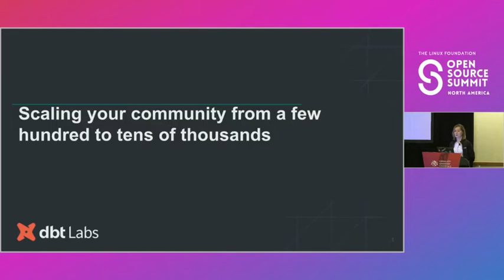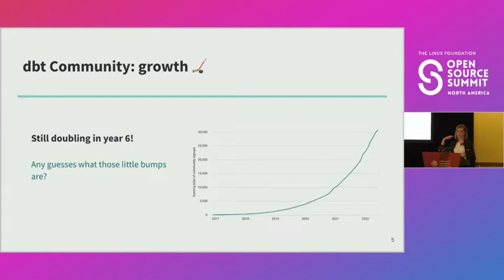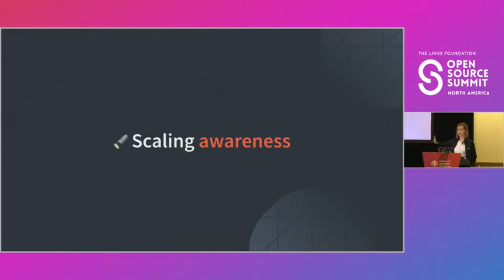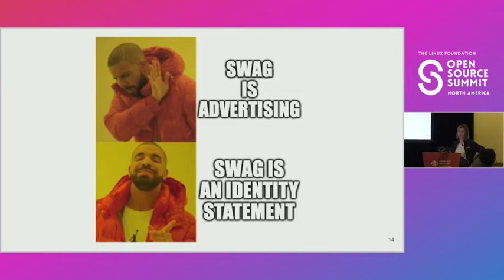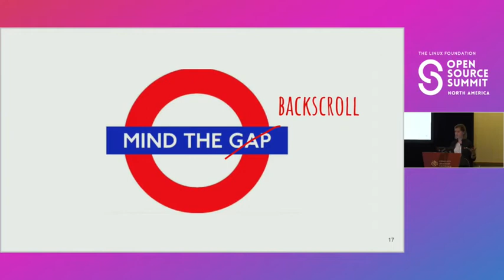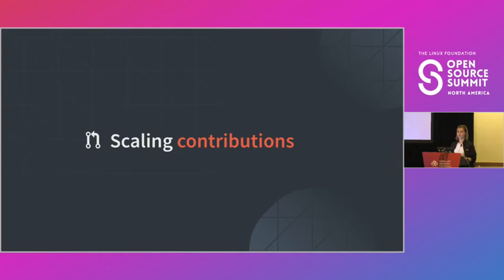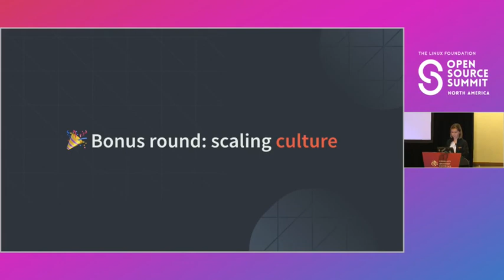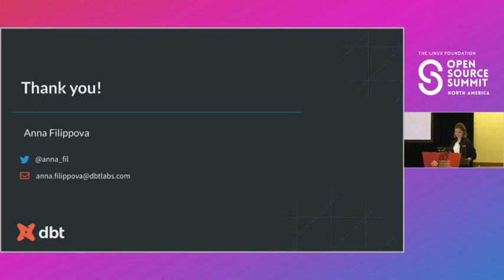Scaling Your Community From a Few Hundred to Tens of Thousands - Anna Filippova, dbt Labs